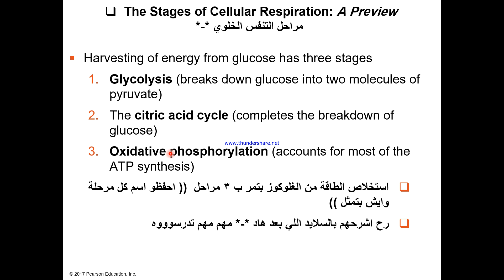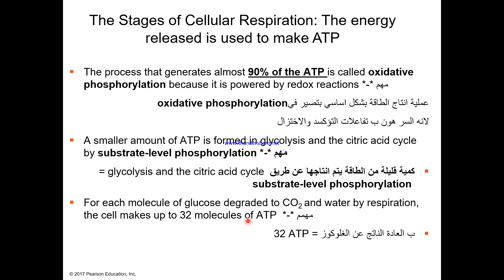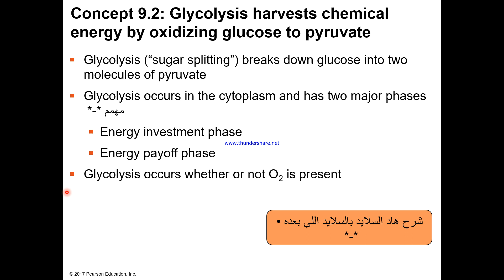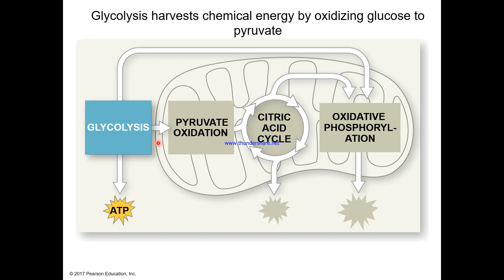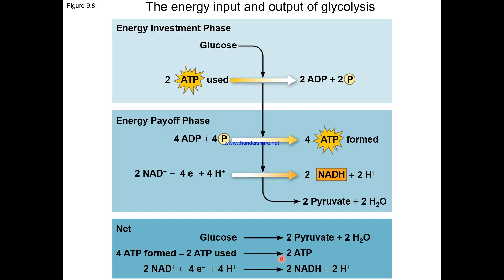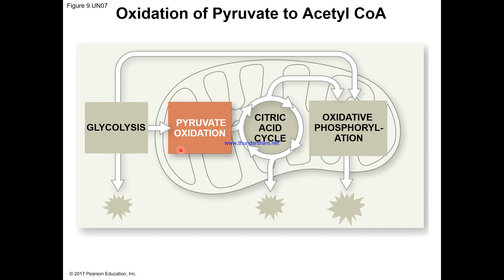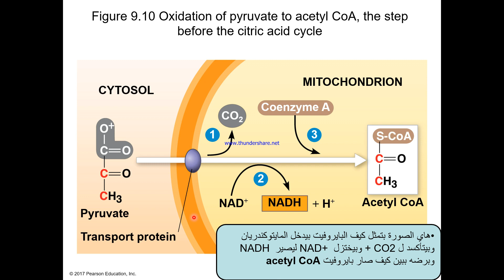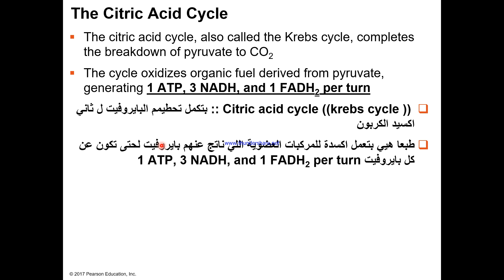Cellular Respiration Part 2 ( Ch10) Biology 🖤